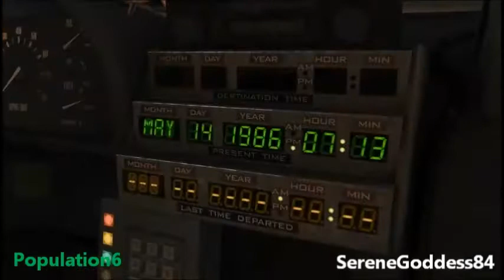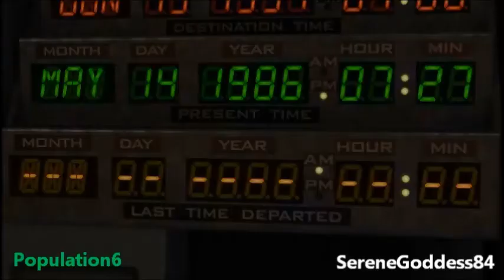Back to the Future the Game Episode 1 part 3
We meet Kid Tannen